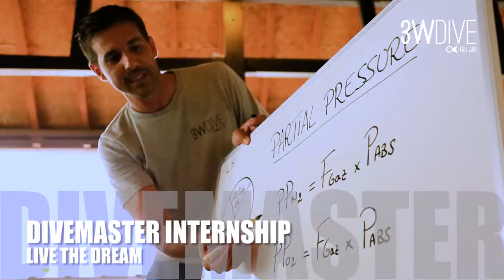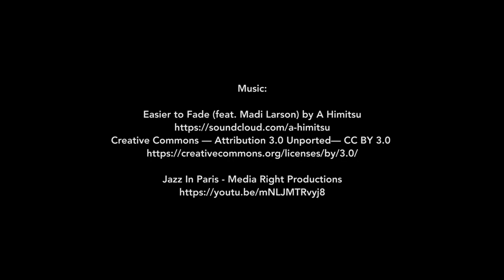A DAY IN THE LIFE OF A DIVEMASTER INTERN ON GILI ISLAND - 3W Dive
The Divemaster internship in Indonesia offered by the 3W Dive Tribe on Gili Air is a true island life experience ! Take the first step towards making a career out of your passion with our Divemaster Internship in Indonesia on the Gili islands. We offer unlimited diving for the total duration of your stay and  you can stay among us up to 6 month to gain real work experience as a divemaster once you have been certified.

During your divemaster internship you will have the opportunity to also learn about coral farming activities through our marine conservation program. As a professional diver and an ocean lover you want to expand your knowledge into marine conservation. After completing your divemaster course training, you'll be able to guide certified divers and assist Instructors throughout courses.

The divemaster certification is the first level of professional rating in Scuba Diving, and our divemaster internship will provide you with the skills to work anywhere in the world.

Take a break and live the Gili Air island dream with a tribe full of island addicts and sea lovers in Indonesia.

Description of the dive master internship course training at 3W Dive center (SSI dive center) :
Prerequisite: Dive Guide certification + Science of Diving certification + 60 logged open water dives
Number of dives: Unlimited
Max depth: 40 meters
Duration: Minimum 2 months
- Prerequisite: Doctor certificate to practice scuba diving or medical release form signed to certify that you are in good health with no prohibited pathology to scuba diving.
Adequate swimming skills.

➨ SPECIAL OFFERS ACCOMMODATION AND SCUBA DIVING PACKAGES ON GILI AIR

FRANCAIS

Le formation de plongée loisir SSI, Advance Adventurer Diver (niveau 2) est le niveau de plongeur qui suit le niveau de plongée 1,  appelé Open Water Diver chez SSI. Cette certification de plongée sous marine vous permettra d'aller à une profondeur maximale de 30 mètres et d'améliorer vos capacités de plongeur.

Le stage de Divemaster en Indonésie proposé par le centre de plongée français 3W Dive sur l'île de Gili Air est une véritable expérience de vie insulaire! Faites le premier pas vers un métier qui est une passion avec notre stage Divemaster. Nous offrons la plongée illimitée pour la durée totale de votre séjour et vous pouvez rester parmi nous jusqu'à 6 mois pour acquérir une véritable expérience de travail en tant que divemaster une fois que vous avez été certifié.

La certification Divemaster est le premier niveau de qualification professionnelle en plongée sous-marine loisir, et notre stage de divemaster vous fournira les compétences nécessaires pour travailler partout dans le monde.

Faites une pause et vivez l'expérience d'une vie sur l'île de Gili Air en Indonésie.

Description de la formation de plongée Divemaster au 3W Dive Center (SSI Dive Center):
Âge minimum: 18+ ans
Prérequis: certification de guide de plongée + certification Science of Nombre de plongées à votre actif: + 60 plongées en mer enregistrées
Nombre de plongées: illimité
Profondeur max: 40 mètres
Durée: minimum 2 mois
- Prérequis: Certificat de médecin pour pratiquer la plongée sous-marine ou formulaire de libération médicale signé pour certifier que vous êtes en bonne santé sans pathologie interdite à la plongée sous-marine.
Compétences de natation adéquates.

➨ RÉSERVEZ EN LIGNE ET GANGER UNE REMISE SUR VOS PLONGÉES

➨ SITE DÉDIÉ AUX STAGES DE PLONGÉE & CONSERVATION MARINE EN INDONÉSIE